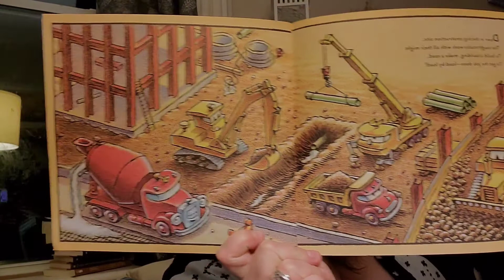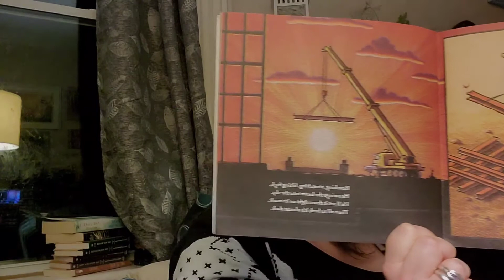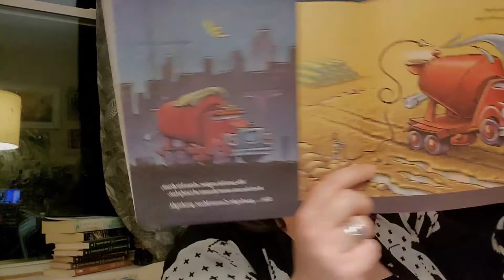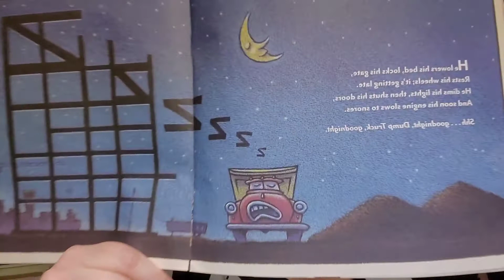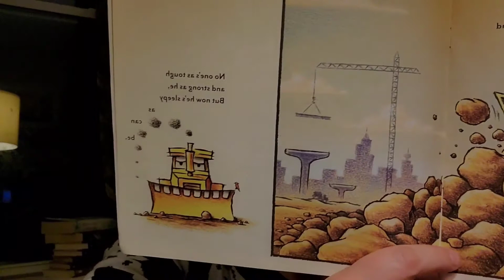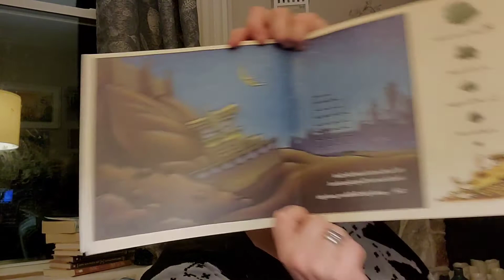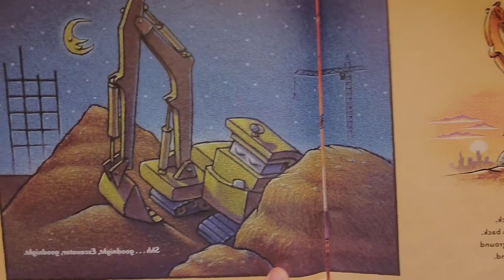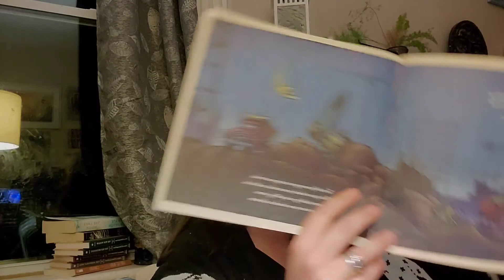Goodnight, Goodnight, Construction Site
Goodnight, Goodnight, Construction Site by Sherri Duskey Rinker & Tom Litchenheld